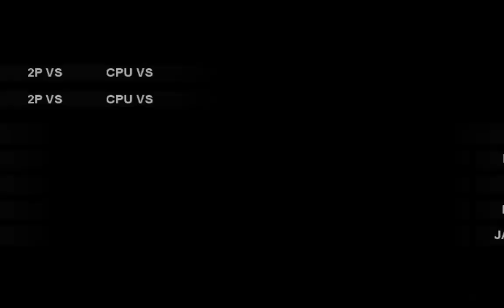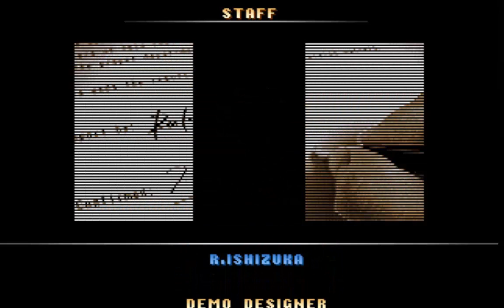THE KING OF FIGHTERS '98 ULTIMATE MATCH FINAL EDITION